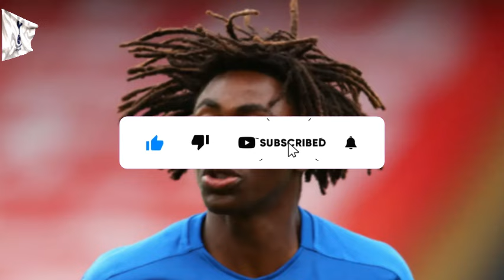🔥✅BREAKING NEWS! NO ONE COULD HAVE IMAGINED! BIG UPDATE! TOTTENHAM TRANSFER NEWS! SPURS LATEST NEWS!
⚽ Breaking news is thrilling fans with a major update on Spurs' top target in this transfer window! No one could have imagined this news that will blow your mind!

🔵⚪ Welcome to our Coys Daily News channel dedicated to bringing you the latest news and analysis on Tottenham Hotspur Football Club. From match highlights and interviews to transfer rumors and behind-the-scenes content, we have everything a true Spurs fan needs. Stay informed and join the conversation with other fans as we discuss the team's performances and prospects.

Reuters